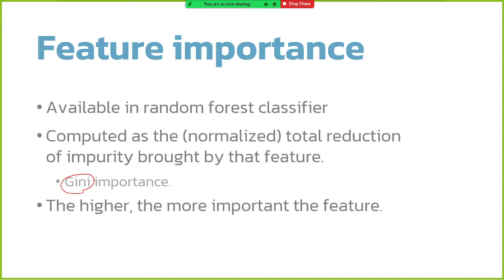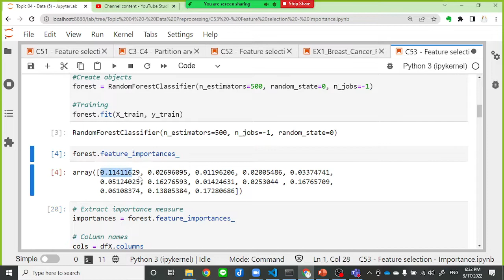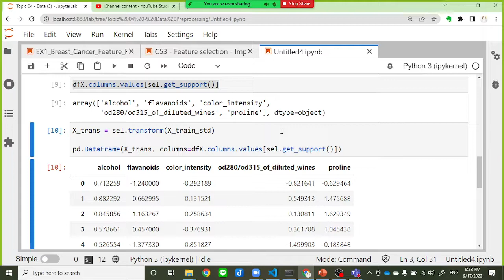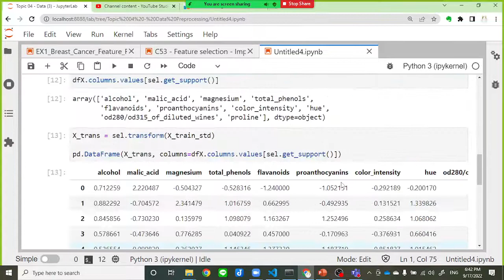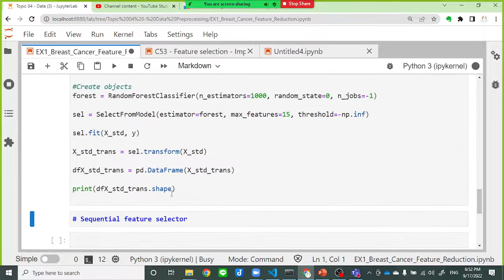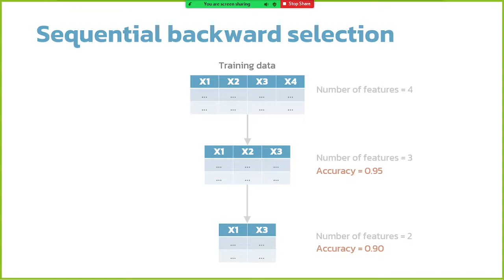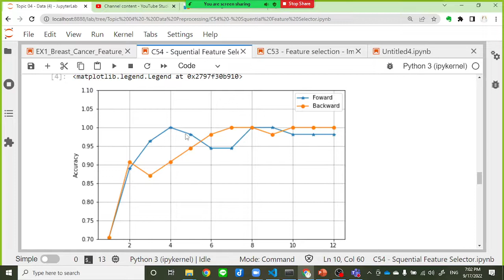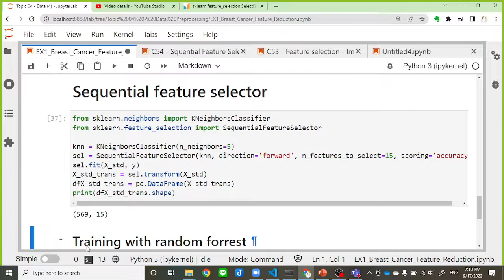AI-Class 2565-1: Data Preprocessing Part 2